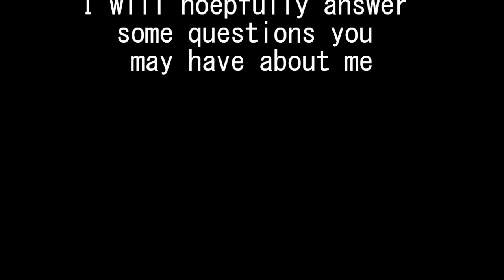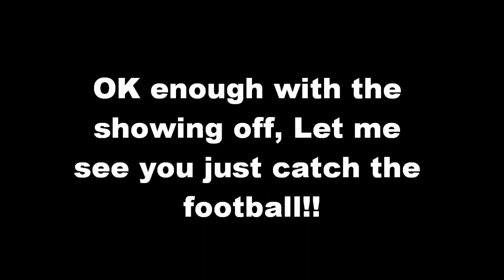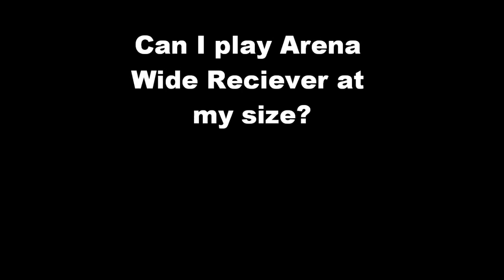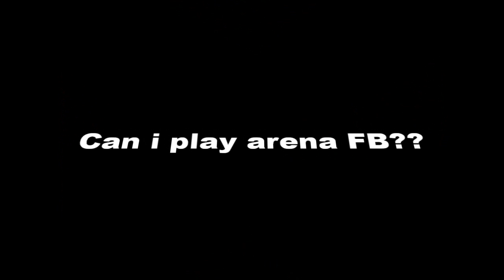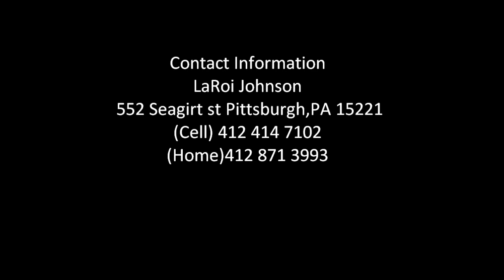Franchise 2006-2010 highlights wit music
LaRoi Johnson shows his versatility